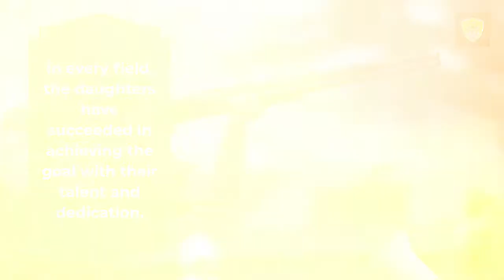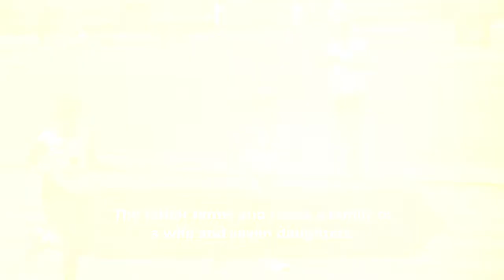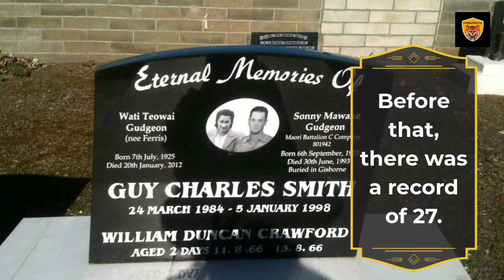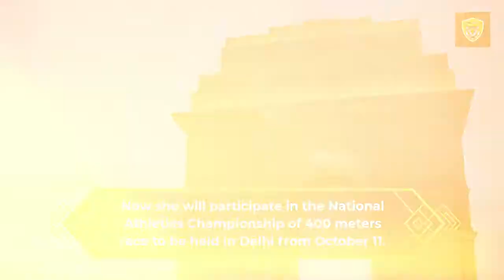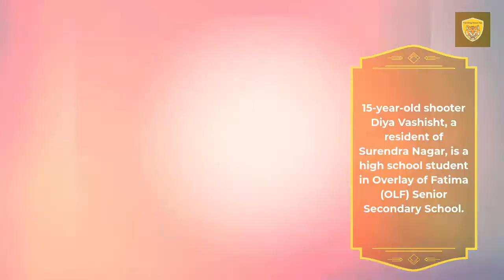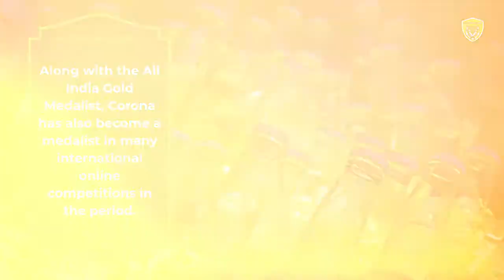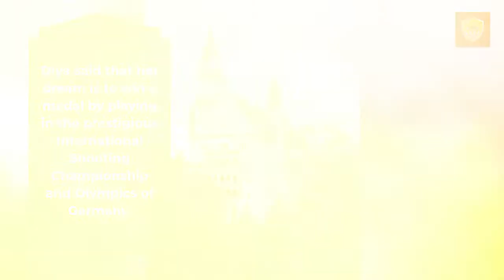Girls Day Discover Neeru on International Girls Day Now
Girls Day Discover Neeru on International Girls Day Now @SaibalBose36

International Girl's Day Special: The record set in state athletics is now the turn of National Aligarh news.

Web News Desk, Trending News Fox, Girls Day, Aligarh

Girls Day, Aligarh. In the age of modernity of the 21st century, daughters are second to none, in any field. In every field, the daughters have succeeded in achieving the goal with their talent and dedication. All the daughters in the district are working to make a name for themselves with their hard work and passion.

Some of these daughters are ready to shine the name of the state on the national stage despite the economic hardship. Neeru, the daughter of Rajveer Sharma, a farmer from Gadakheda in Iglas, is raising the flag of success despite financial hardship.

She also performs brilliantly in the long jump
Neeru is a 100 meter and 200-meter runner. At the same time, they also perform brilliantly in the long jump. The father farms and raises a family of a wife and seven daughters. When Chaithe's daughter Neeru went into athletics, she had a problem with kits, sports shoes, proper diet, and going out for competitions. Neeru said that the father is somehow making arrangements and taking him forward in the game.

Also, Read National Mental Health Programme For World Mental Health Day: Try Now

She has won five medals by setting a record in the state championship of athletics. Reported that in the 200-meter race in Moradabad in 2019, he completed the race in 27.01 seconds and set a record. Before that, there was a record of 27.30 seconds. Now she will participate in the National Athletics Championship of 400 meters race to be held in Delhi from October 11. His dream is to set a record in the National and win a medal. Reported that National has a record of completing the race in 25 seconds. Right now she has gone to Delhi to prepare for the National.

Some of Neeru's special achievements
Won silver medal in 200m race in Lucknow State in 2018.
In 2019, he won one gold each in both a 100-meter race and a long-jump in Allahabad State.

Won bronze medal in the 100-meter race in Kanpur State in 2019.
Won the gold medal in 2019 with a record victory in the 200m race at Moradabad State.

Gold medal in 100m and silver medal in 200m at Tirupati National Championship in 2019.

Selection for Delhi National in 2021, will play on October 11.

These are also unmatched stars: the record of becoming a national shooter at the age of 10
15-year-old shooter Diya Vashisht, a resident of Surendra Nagar, is a high school student in Overlay of Fatima (OLF) Senior Secondary School. They are also the best players in the shooting game. Shooting is inherited by them. His father Ved Prakash Sharma is an international shooting referee, player and UP shooting team manager. The father said that at the age of 10, Diya has also set a record of becoming a national shooter.

Also, Read External Affairs Minister Of India S Jaishankar Will Leave Today For Foreign Trip Now

Also took the Reynolds shot medal at the age of 14. Along with the All India Gold Medalist, Corona has also become a medalist in many international online competitions in the period. Diya's new achievement came four days ago when she won a gold medal in the International Shooting Sports Federation (ISSF) category at the UP State Championship in Lucknow. Diya said that her dream is to win a medal by playing in the prestigious International Shooting Championship and Olympics of Germany.